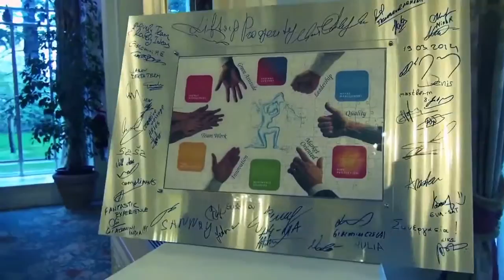GIACOMINI Awards 2014 🏅🌍